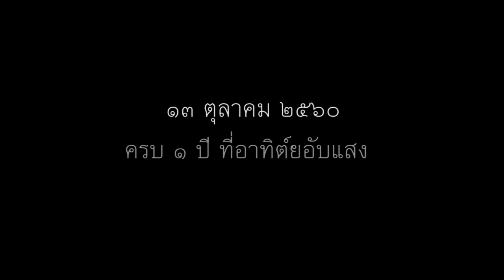1 ปี แล้วที่อาทิตย์อับแสง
13 ตุลาคม 2560 1 ปี แล้วที่อาทิตย์อับแสง...